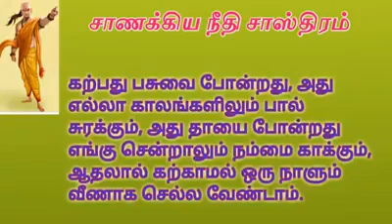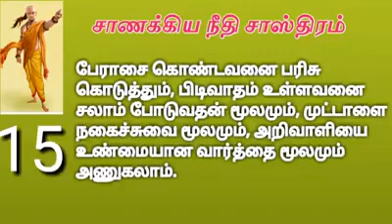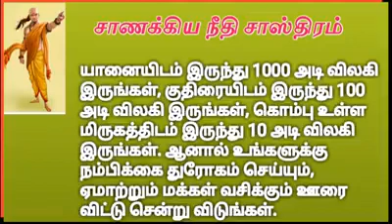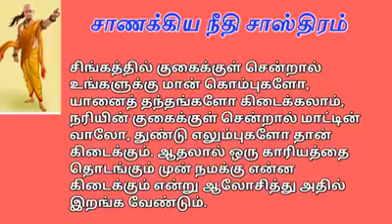சாணக்கிய நீதி சாஸ்திரம்